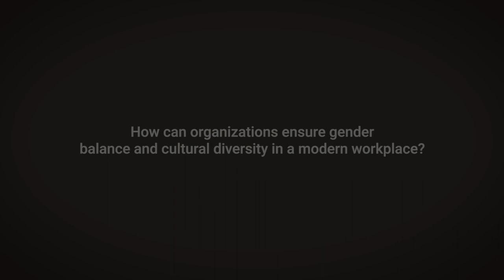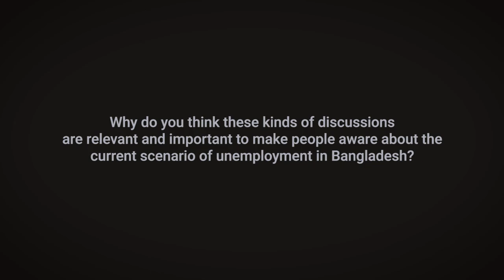Zara Mahbub's recommendation on 3 must have skills for every job seeker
Zara Mahbub, Country Director and CEO of KITC Ltd., shares her insights on the demand for emerging skills in the job market at BYLC's roundtable titled, 'Skills strategies for jobs: Meeting skills demand for a new era.'